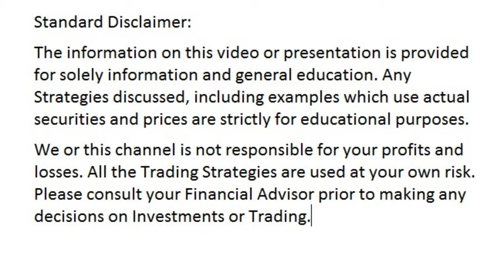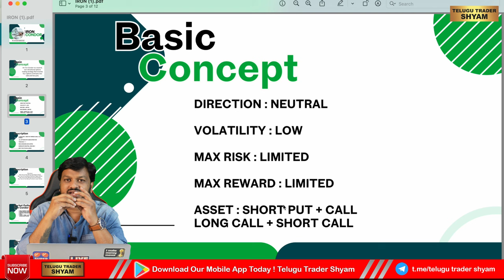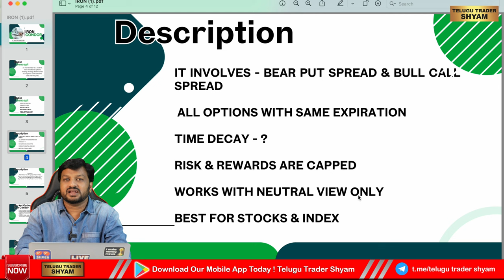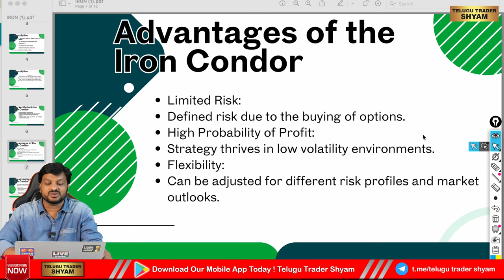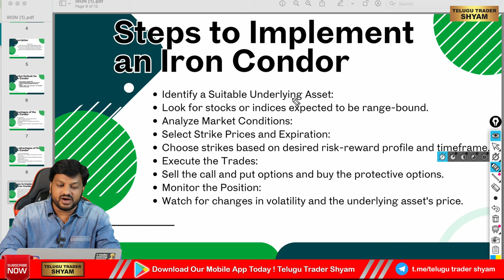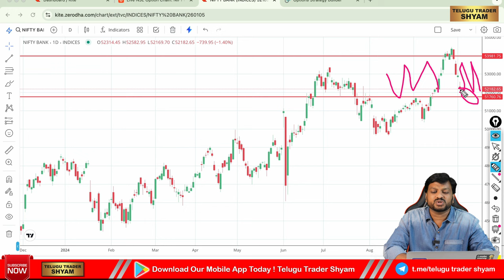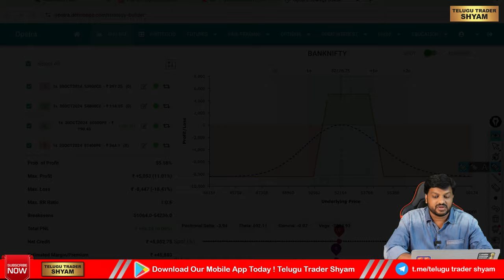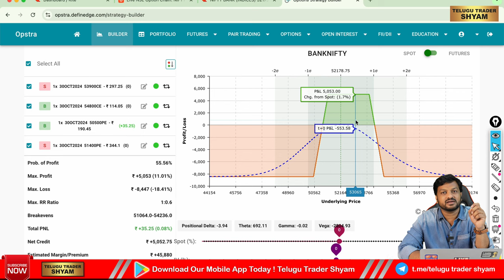IRON CONDOR Strategy - Stop Losing Money in Sideways Markets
To Join in our Premium Option Buying Group and Sharpen your trading skills.

Any doubts, Inbox admin now Just click on (copy and paste the below ids in telegram)
👇@Jaganr10   @Balakamesh  @manjutts (telegram ids) happy to help you !

options trading for beginners in telugu,
options trading strategies,
iron condor,
stock market telugu,
options trading practical examples,
stock market,option strategies,
iron condor adjustments strategies,
option trading for beginners,
options trading for beginners india,
option trading basics,option trading,
options trading,
regular income from stock market,
iron condor options,
options trading basics,
daytrader telugu,
iron condor strategy,
iron condor adjustments,
stockmarket in telugu,
earn daily income,
how to do options in zerodha kite app,
technical analysis,intraday trading,
option in zerodha kite app,
options trading basics in telugu,
options trading in simple terms,
iron condor telugu,
iron condor option strategy,
options trading,
iron condor,
stock market,how to trade options,
iron condor live trade telugu